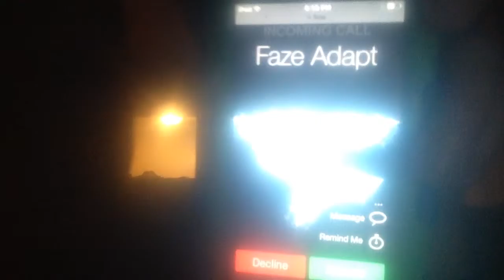The president and faze adapt called me